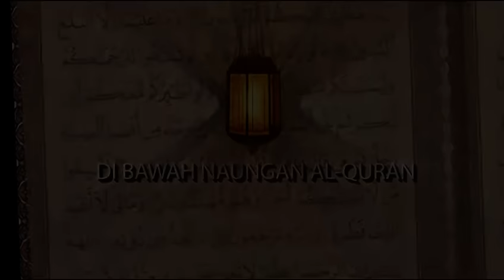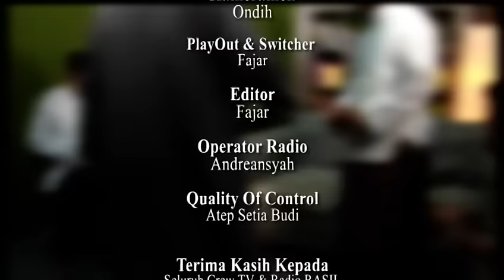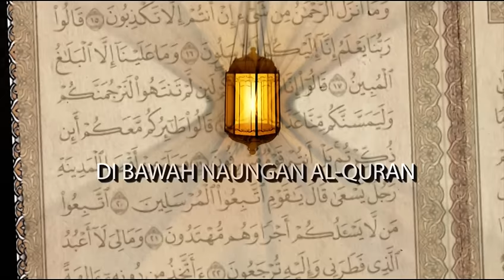Ketika Ummat Bergerak - Ustadz Husein Al Attas Dialog Pagi bagian 2